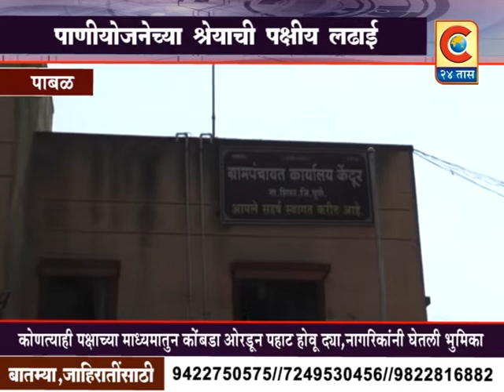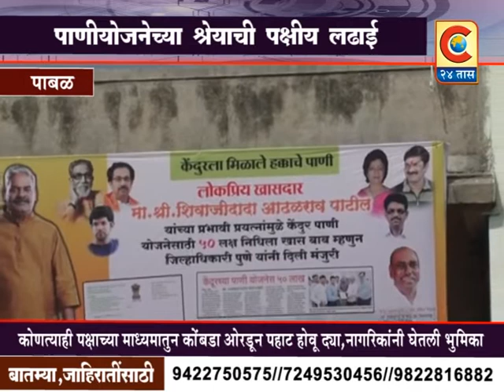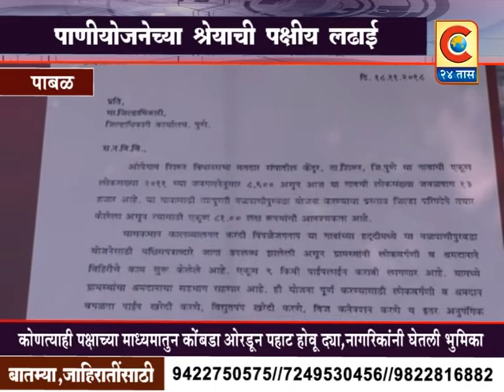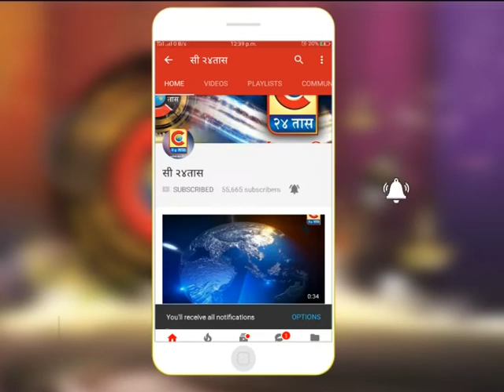पाबळ -पाणीपुरवठा योजनेच्या श्रेयाची पक्षीय लढाई